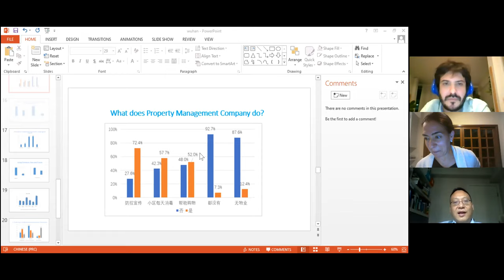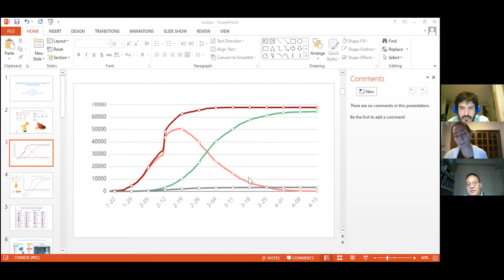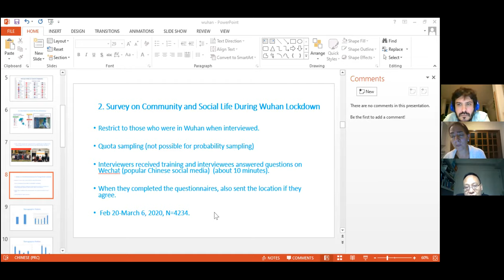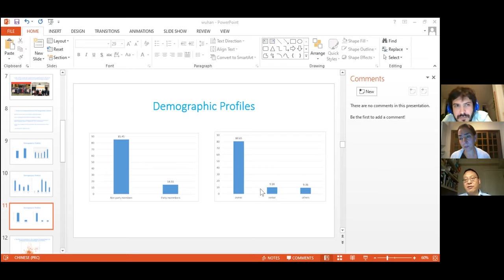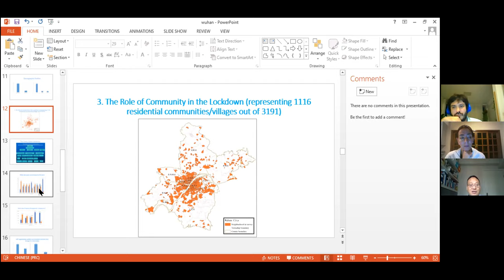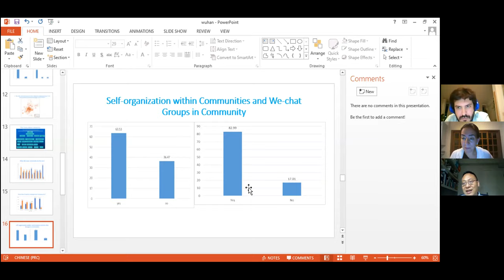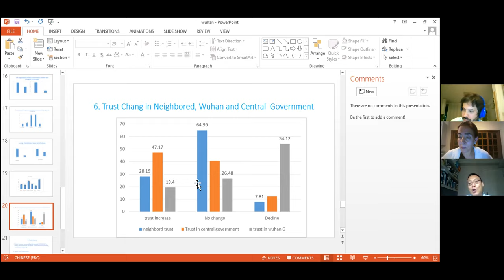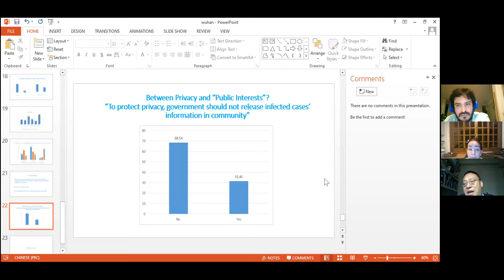“Understanding the COVID-19 Pandemic: Insights from the Wuhan Experience”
16/04, quinta-feira @20:30 (horário especial dado fuso horário com Hong Kong)
Xiaogang Wu, Chair Professor, Division of Social Science and Division of Public Policy and Director, Center for Applied Social and Economic Research, Hong Kong University of Science and Technology, Hong Kong SAR